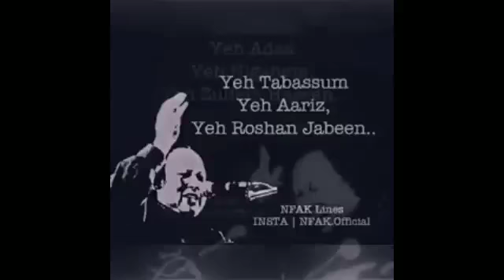Aaine ki nazar lag na jaye kahi status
Nusrat fateh ali khan evergreen song